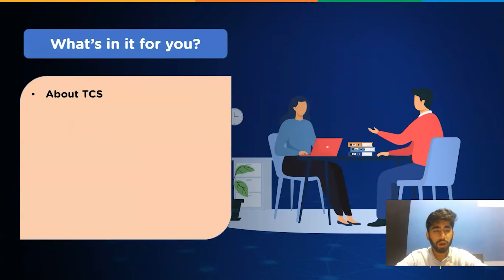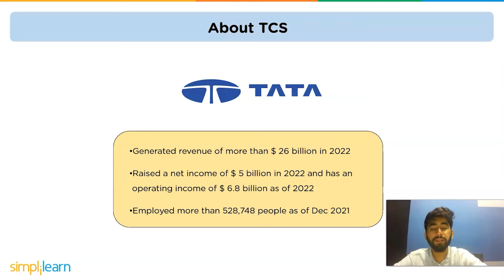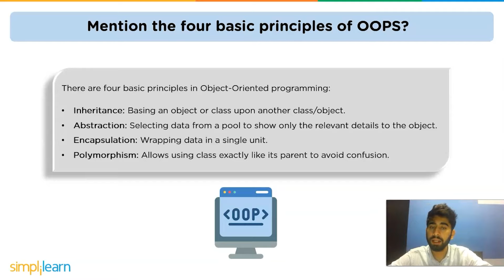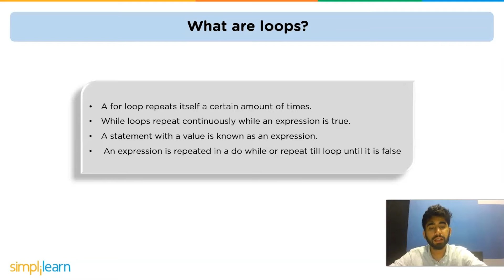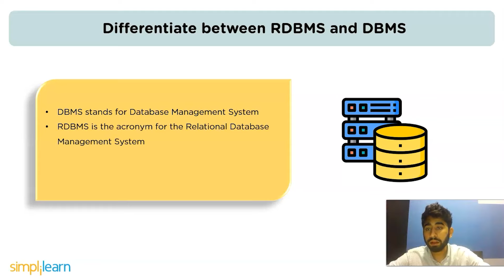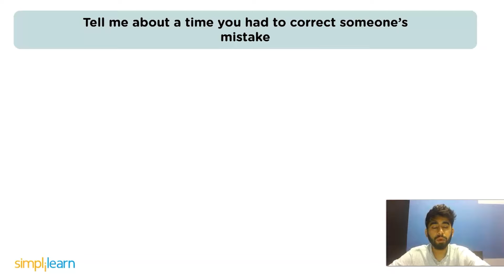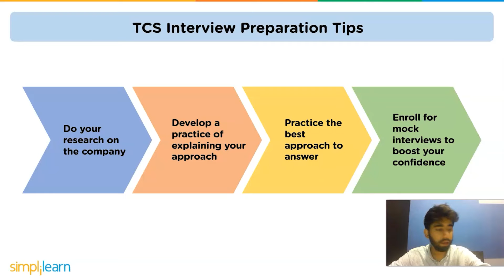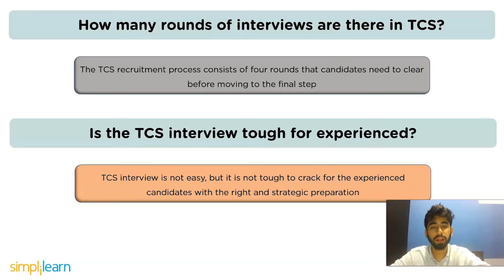TCS Interview Questions and Answers 2022 | How to Crack TCS Interview for Freshers? | Simplilearn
In this Video On TCS Interview Questions we will be taking you through Questions and answer of TCS, and we will be telling you all the tips that you need to crack the interview and the process.
You can click in this Article On TCS, which will completly guide you to the process